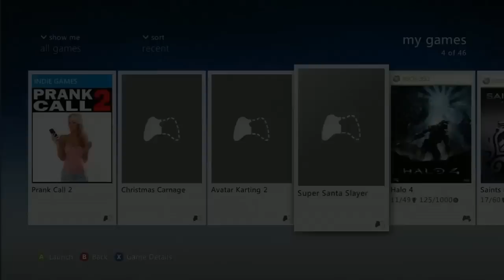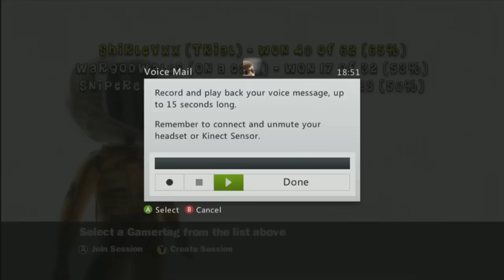Wills and Alex's New Year Indie Games Adventure!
Wills and Alex get bored and decide to check out some (2) indie games from the Xbox Marketplace! Only craziness ensues!